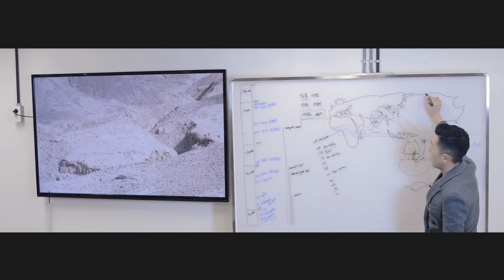[1분역사] 호모사피엔스가 세계 전역으로 확산된 시기는?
호모사피엔스가 세계 전역으로 확산된 시기는?